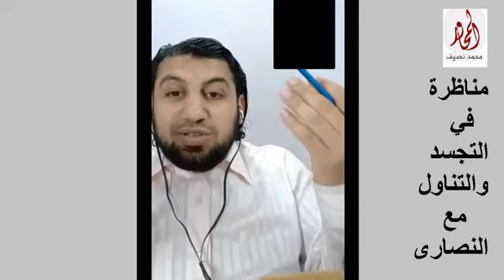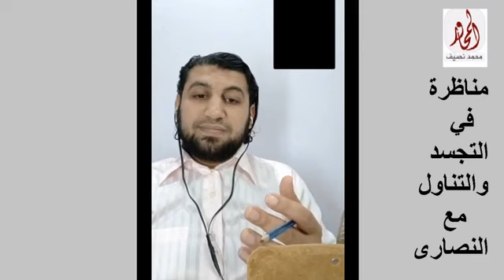3مسيحيه شجاعه تهاجم مسلم وتكون نهايتها سوده مع محمد نصيف المحاور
وأهلا بأي مسيحي يريد الحوار صوت فقط صفحتي عبر الفيس بوك :
إيميلي سكايب او فيس او تويتر ومدونة  بلوجر وموقعي  ورد بريس ومدونة عبر ابحث بالعربي عن محمد نصيف المحاور
أهلا بأي مسيحي محترم يريد فتح حوار محترم صوت فقط بشرط الإحترام المتبادل ، شروط الحوار االناجح ( الاحترام المتبادل وعدم الاساءة لدين الغير ، كل كلمة بالدليل ، عدم الاعتراض على اجابة الغير وعدم الاعتراض على اجابتك طالما الكلام بدليل) قناتي على اليوتبوب :محمد نصيف المحاور
القناة لمقارنة الاديان وتحريف الكتاب المقدس وبطلان لاهوت يسوع وتناقض الاناجيل وتناقضات الكتاب المقدس والقتل والارهاب في الكتاب المقدس والقتل في الكتاب المقدس واباحيات الكتاب المقدس والجنس في الكتاب المقدس وصفات الرب في الكتاب المقدس وتناقض الثالوث والشرك في الثالوث والرد على الشبهات والتحريفات والإلحاد ونقض الإلحاد هل الكتاب المقدس كلام الله ؟
مناظرات قوووية حوارات لقائات مناقشات
احمد ديدات
ذاكر نايك
ابو عمر الباحث
الرد على الكذاب زكريا بطرس
الرد على الاخ رشيدة
سؤال جريء او عبيط
قناة الحياة او الممات